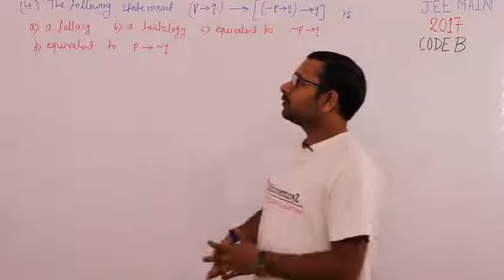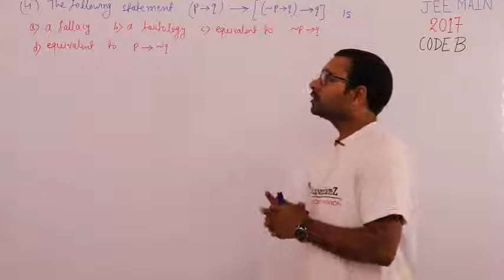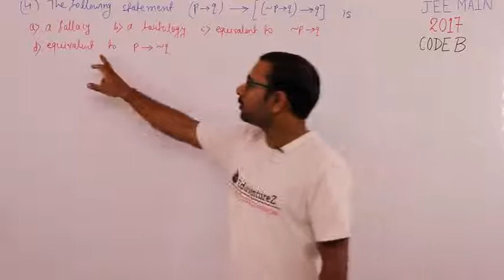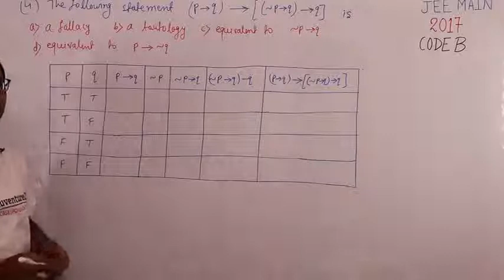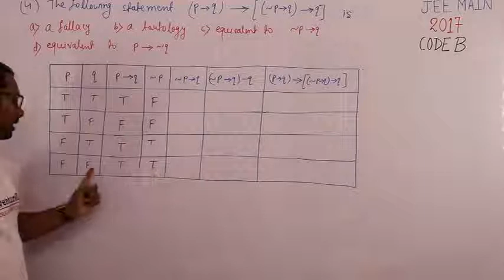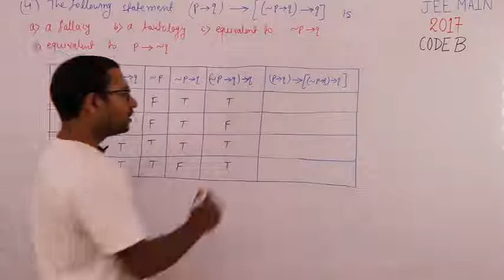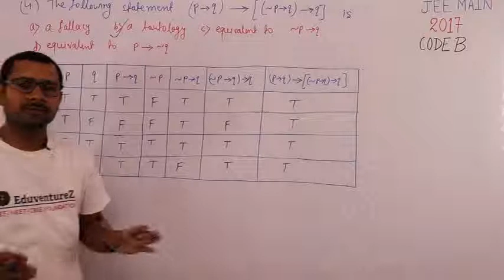Previous Years Questions Class 11 JEE Mains Important Questions EduventureZ